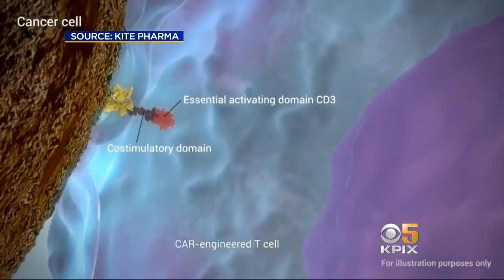New Cancer Treatment Uses Patients' Altered Cells To Fight Disease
A revolutionary, one-time treatment is giving new hope to cancer patients by treating them with their own immune cells that have been altered in a lab to become cancer killers. Betty Yu reports. (5/9/18)